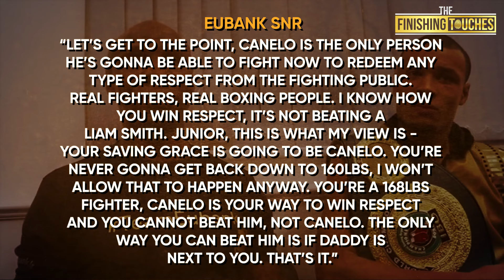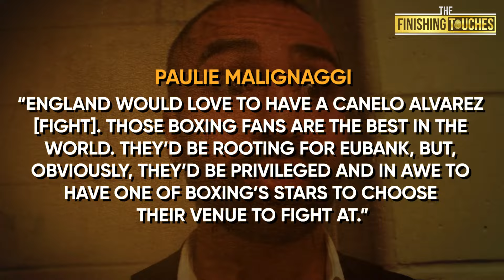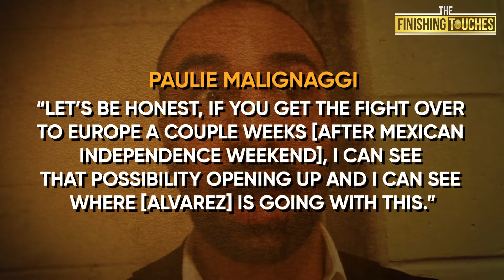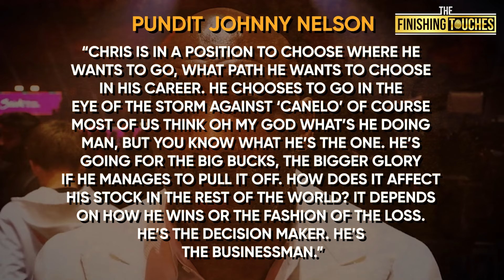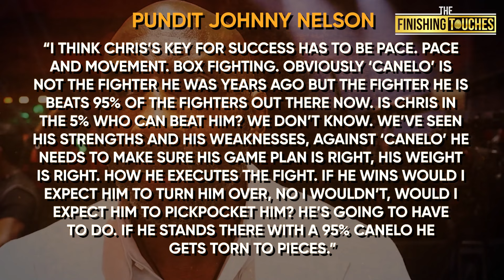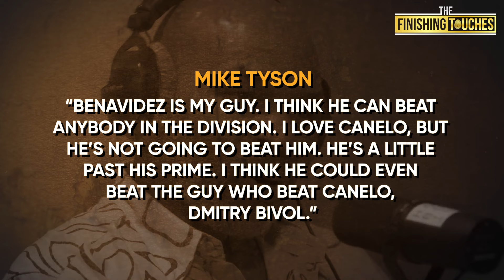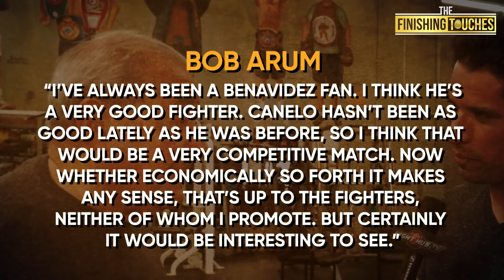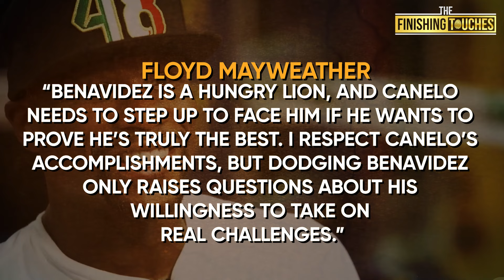Eddie Hearn Basted On Chris Eubank Jr VS Canelo Alvarez for November..